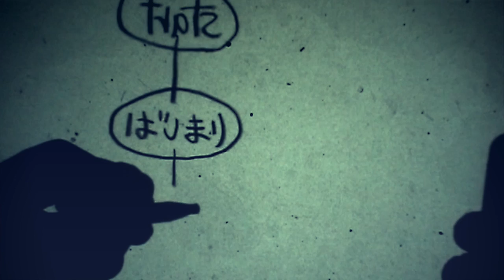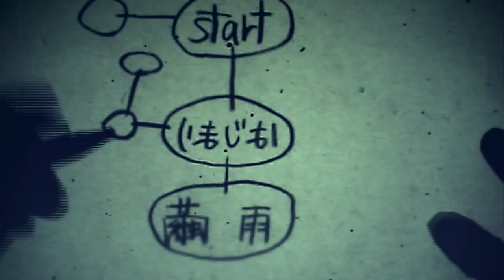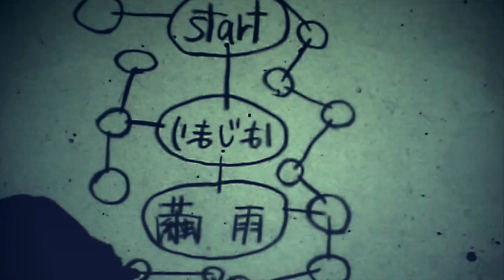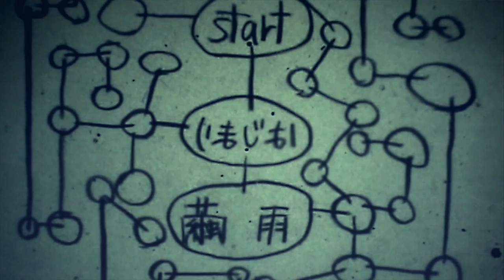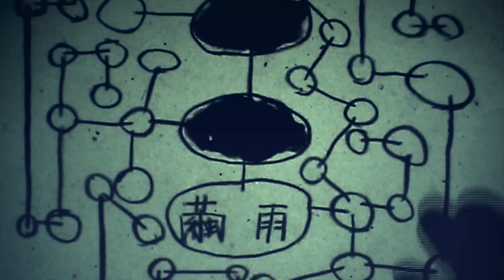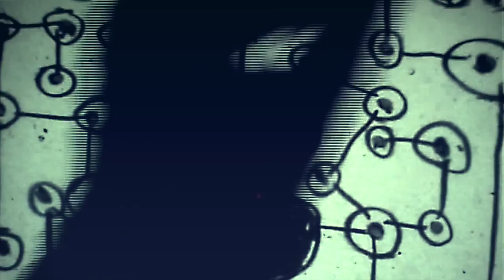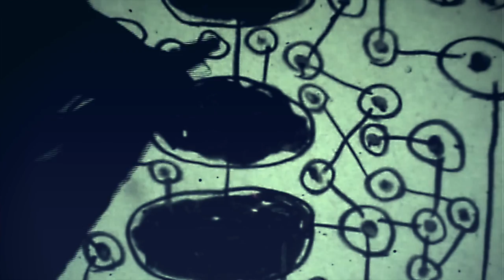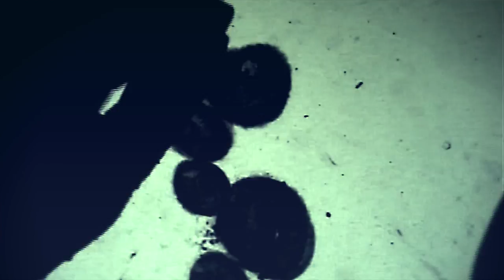Sonsengochabacco drawing live 音 音 映像「繭雨」mayu-same 2014/05/25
2014/05/25
音 音 映像「繭雨」
開場 18:00 開演 19:00

アナログとデジタルの狭間世代による
展示初日ライブ
Sonsengochabacco + Yusuke Yamaoka/knoten + Tsubasa Eguchi/exECDYSIS ら三人によるユニット
（leucopsarion）てライブ

Live
Sonsengochabacco + Yusuke Yamaoka/knoten + Tsubasa Eguchi/exECDYSIS
- leucopsarion -

Sonsengochabaccoのドローイング映像と共にYusuke Yamaoka/knoten + Tsubasa Eguchi/exECDYSISによるSound artにて「繭雨」は始まります。

A collaborative exhibition of video and audio taken of a group of cocooned silk worms and their following eclosion. The audio is a mix of the incisions made into the cocoons with a scalpel and natural rain; mayusame.

The exhibition will begin with a live sound and art performance by sonsengochabacco, gnoten and tsubasa Eguchi.

電子音楽研究所所属
コンピューター／ハードウェア・ベースでの制作,
音がもたらす生理的、心理的影響、人の感覚に直接干渉する音
周波数の特性と位相のずれを利用し空間の歪みを形成する
それにより造られた音をもとに脱現実空間　現実逃避実現至至

2007年slonnonとのユニットでlight drawingなる即興で描く絵や様々な物体の影をビデオカメラで映像化したライブペイントを始める。現在に至る。

ECDYSIS
eguchi tsubasa
ECDYSISに99年加入。90年代後半～00年代前半にかけて
デジタルハードコア、ハードコアテクノ、ノイズミュージック、実験音楽を中心に活動。
東京のアンダーグランドイベントでのブッキングをはじめ
2,000年以降は台湾、北京とアジアでのライブツアーやオムニバスアルバム参加。
活動停止後、noise noism名義でShanshui recordsのオムニバスアルバムに参加。
その後、初期「市内関係」にゲスト参加、2012年旧友nahoと新ユニット「ノノノ」を結成。今に至る。

繭・雨　懐古
古き良き　日本の原風景
忘れてしまった幼少期から現在への　軌跡を今一度憶う

cocoon - rain - reminiscence

Recollections of the good old days.
Retrace your tracks from forgotten childhood to present day.

繭・羽化　Sonsengochabaccoの映像を展示作品として
ブラウン管モニター16台へ出力

蚕飼い主でもあるKatie Funnellにて空間を提案します

「繭雨」mayu-same

展示期間
2014/ 5/25 〜 6/15
※開場時間に変動があります　詳しくは結音茶舗facebookページをご確認下さい

繭・羽化・蚕蛾　写真・動画撮影
ヨシダ ダイスケ

動画・音　制作
Yusuke Yamaoka/knoten

空間展示・繭 提供
Katie Funnell

立体
池　谷　恵　一

大阪ビジュアルアーツ専門学校卒業後、スタジオマンを経て堀江司氏に師事

広告、雑誌、カタログやランドスケープを中心に活動中

Katie Funnell (KT)
イギリス出身大阪在住
糸紡ぎ、染織、テクスタイル、ファイバーアート
「アンギル・ジャポニカ」出展 (浜松市、2011)
「クリエイティブサポートレッツ Artist in Residence」参加 (浜松市 2012)
「こどもワークショップサーカス」(静岡市、2012)と「Kodomo Art Studio」(浜松市、2012)にて子ども向け糸紡ぎワークショップ
「sense o」主催、出展 (大阪、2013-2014)
山鹿・湯の端美術会「繭展」出展、(山鹿市、2014)

Keiichi Ikeya
池　谷　恵　一

身体とメディアをテーマに制作

‹個展・グループ展›
埼玉県立近代美術館、Gallery ART SPACE（東京・青山）、ギャラリーそわか（京都）
Bar,isn't it? Roppongi（東京・六本木）、Gallery Bar M（東京・自由が丘）
ギャラリーカフェ丸平（静岡・松崎）　他

検索は　「日本茶バー」　にて・・・
結音茶舗.com